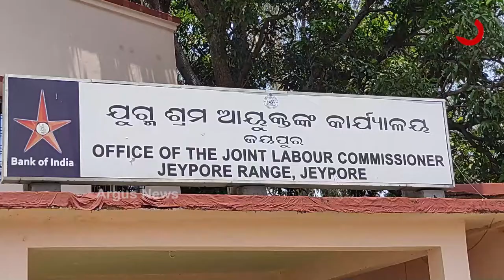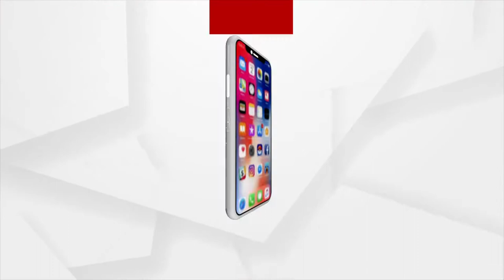ସଫେଇ କର୍ମଚାରୀଙ୍କ ଜିଲ୍ଲା ଶ୍ରମ କାର୍ଯ୍ୟାଳୟ ସମ୍ମୁଖରେ ବିକ୍ଷୋଭ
ଶତାଧିକ ପୌର ସଫେଇ କର୍ମଚାରୀ ୪ମାସର ଦରମା ପାଇନଥିବା ଅଭିଯୋଗ କରି ପୌର କାର୍ଯ୍ୟାଳୟ ଘେରାଓ କରିବା ସହ ଏବେ ଜିଲ୍ଲା ଶ୍ରମ କାର୍ଯ୍ୟାଳୟ ସମ୍ମୁଖରେ ବିକ୍ଷୋଭ କରିଛନ୍ତି ।